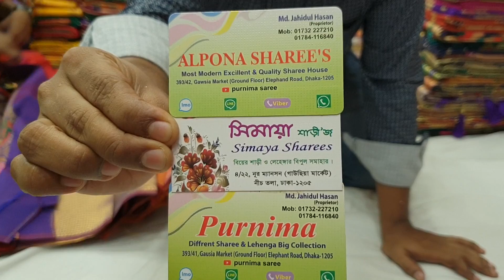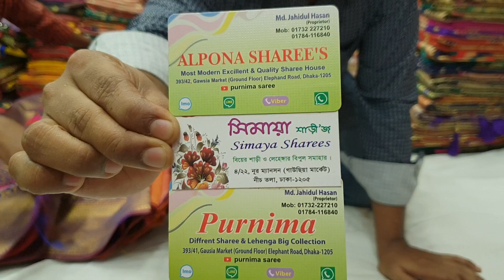বিন্দিয়া কাতান শাড়ি কিনুন